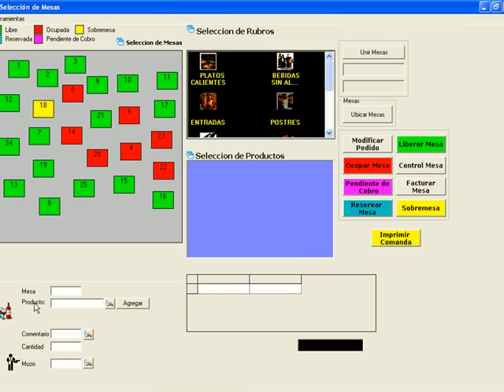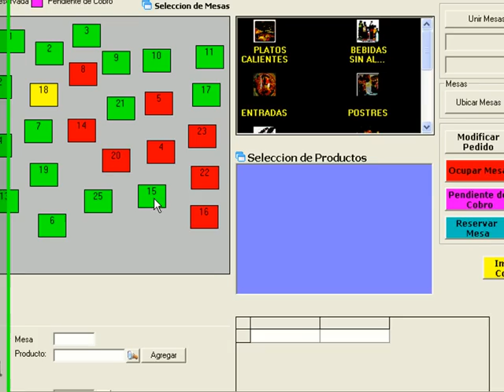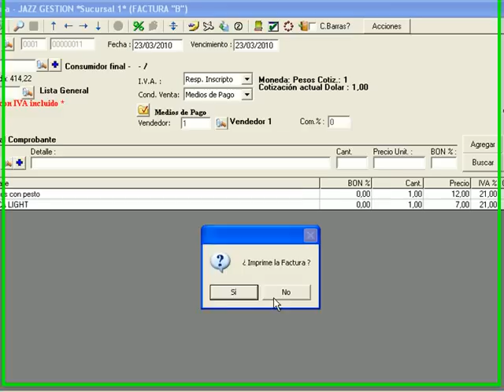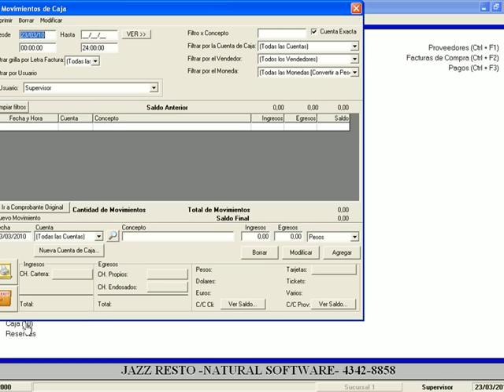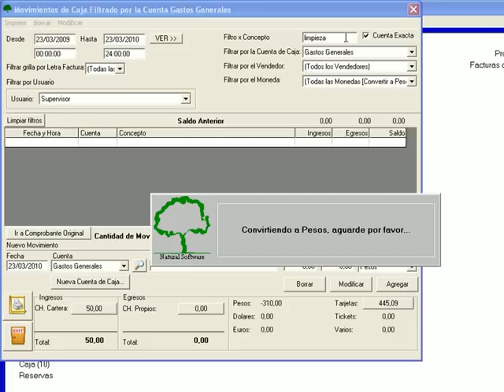Módulo: Jazz Resto, Software de Gestión para Gastronomía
Natural Software 2021 presenta:

Jazz Sistema de Gestión Administrativa para Pymes - Versión 14

º Rediseño total del sistema.
º Mejoramos todos los informes y reportes.
º Potenciamos la velocidad.
º Nuevas botoneras.
º Factura A monotributo.
º Facturación automática de los pedidos de Mercado Libre.
º Redefinimos la facilidad de uso.

¡Contáctanos!